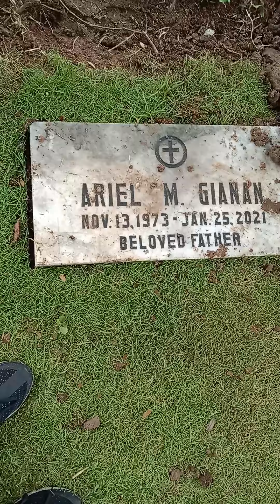Alaala ni Ate Rose D. Abobo_June 29, 2022_73 years old_a life full of miracles, signs, and wonders.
Thankful SA Kanyang Buhay, SA pasimula Ng Pag-ibig Charismatic Community Inc. siya ay Isa na SA saligan. INGATS yaman at very supportive SA LAHAT Ng Gawain ni LORD. SALAMAT SA Lord at binigay mo Ang Buhay mo at nagpagamit ka SA Kanyang Kaharian.